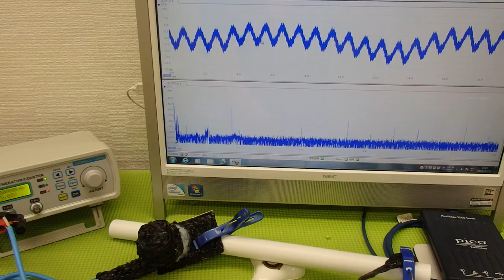オリジナル超音波プローブの「発振・制御」 ultrasonic-labo